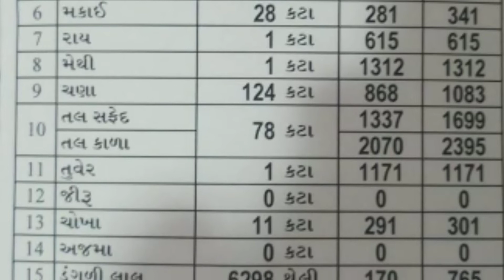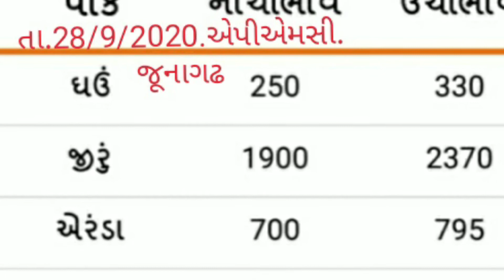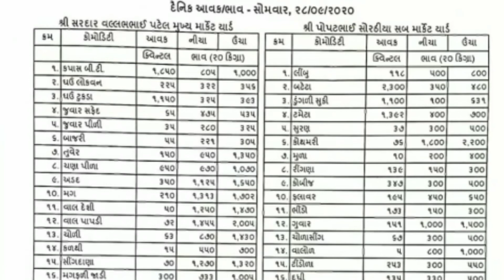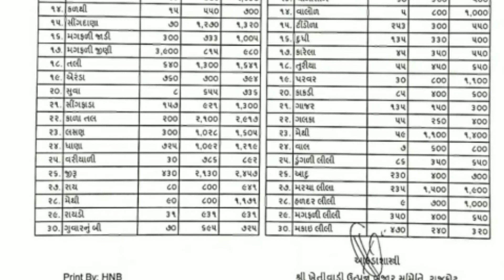APMC.તા.28/9/2020.એપીએમસી. મહુવા. ગોંડલ. જામનગર. જુનાગઢ. અમરેલી. રાજકોટ